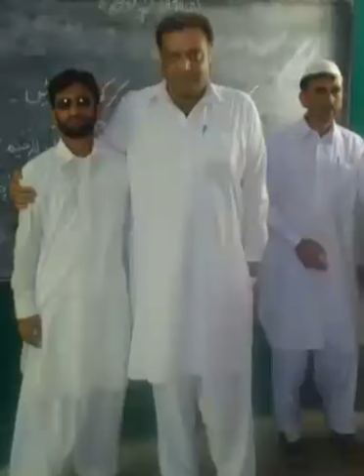Master Noor Muhammad corrupt teacher